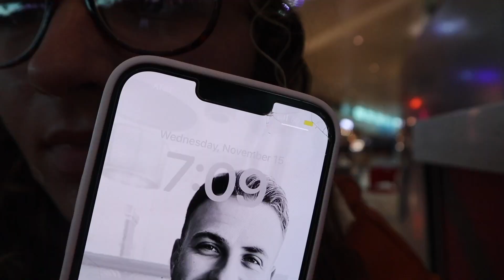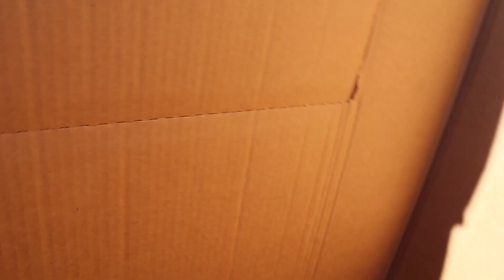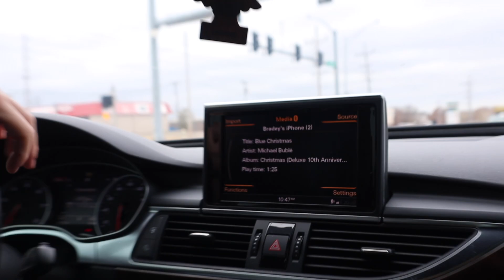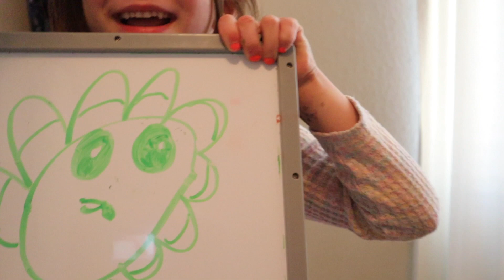SURPRISING BRADEY FOR HIS BDAY + our weekend! *he had no idea*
happy bday, B.